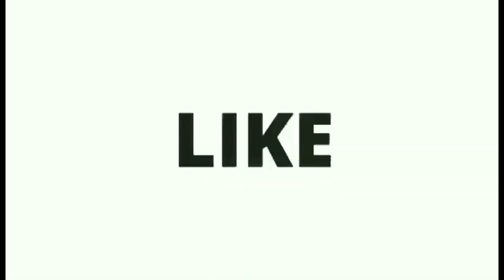Patch work blouse designs/Backneck blouse designs 2020/blouse back neck designs/blouse designs 2021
Welcome to Mass Fashion
Patch work blouse designs/Backneck blouse designs 2020/blouse back neck designs
Patch work blouse designs 2020
Patch work blouse designs/Latest patch work blouse Designs 2020
blouse latest designs 2020/blouse designs for silk sarees back neck design/blouse cuttings
Beautiful Blouse Back Neck Designs/New Latest Blouse Design 2020/Latest Bridal Blouse Designs
New Latest Blouse Design 2020 | Beautiful Blouse Back Neck designs | Latest Bridal Blouse Designs